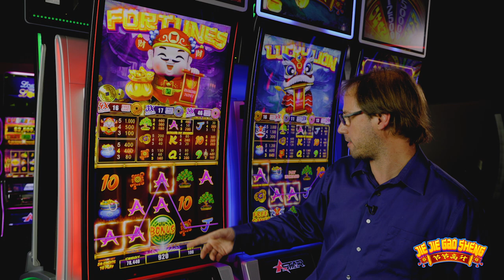JJGS Fortunes with David Stucke